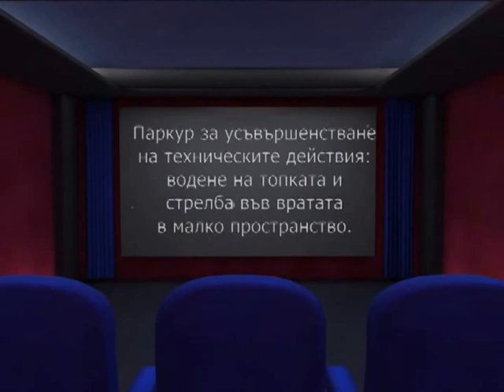Технически паркур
Сокол Марково 2002 набор.
Техническа тренировка